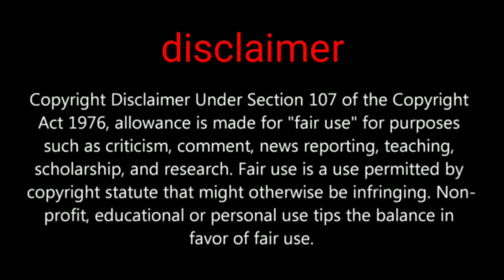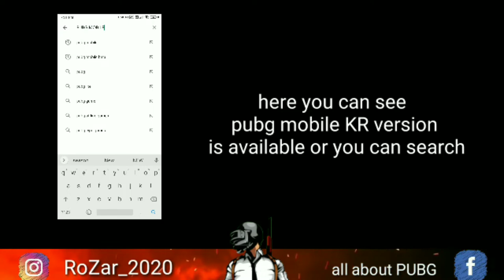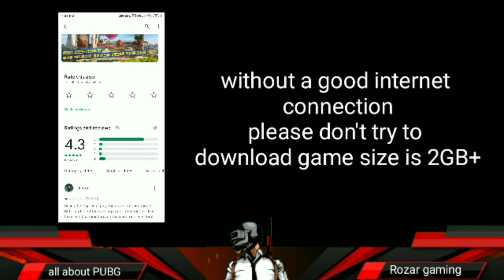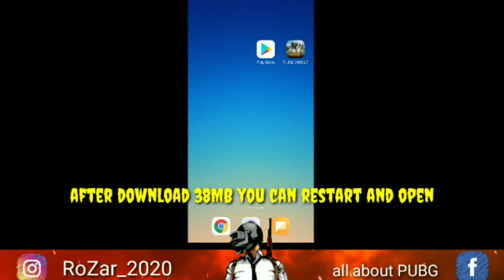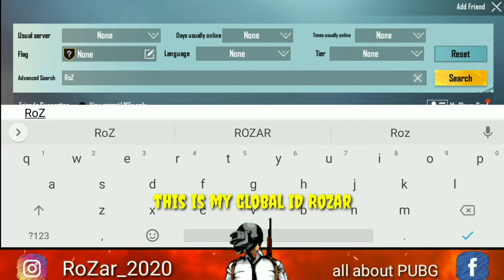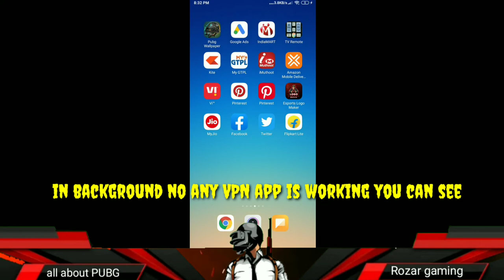How to download PUBG MOBILE KR version in any mobile safe and easy step by step process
PUBGMOBILE2020
PUBG MOBILE

Daily one video all about pubg on YouTube
We are always upload news after confirm
Answer all your comment all time
Tips and tricks video all about pubg
This channel provide you all news first
 this channel is not support any hacking